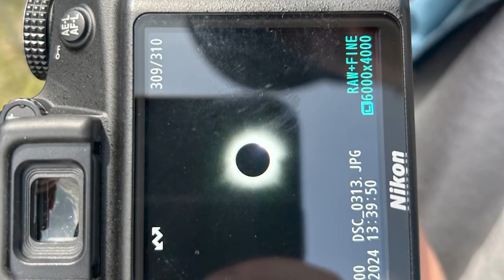Newscast April 17, 2024